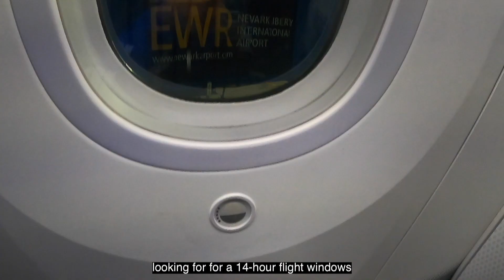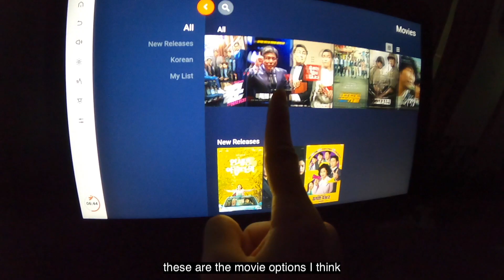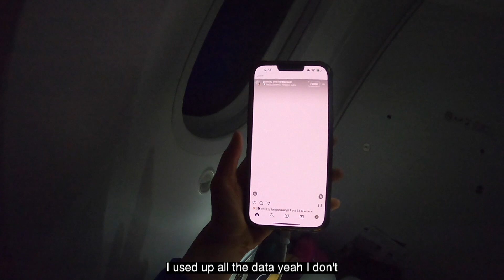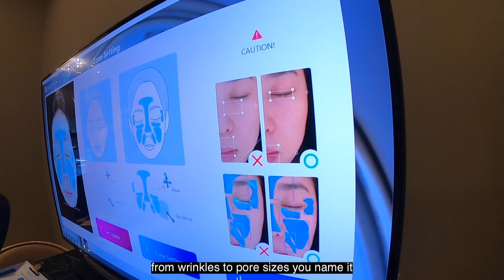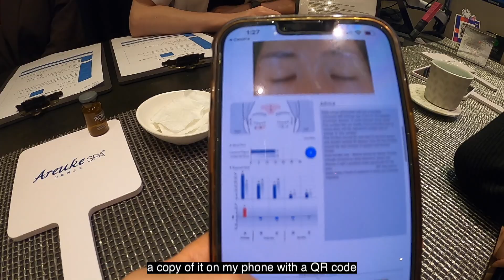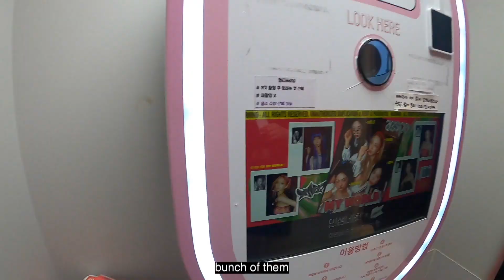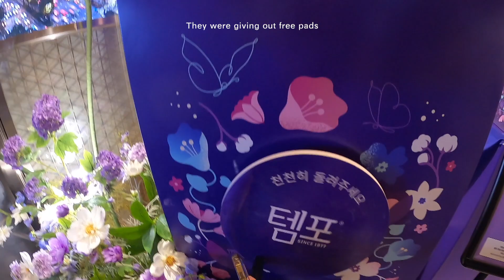Exploring Korea's Top-notch Beauty Treatments: Areuke Spa, Hair Salon, Nail Shop Gangnam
I'm in South Korea, and you know that's the capital of beauty treatments! We got to experiences a facial spa, got my hair refreshed with nourishment sesison, and getting my nails done for the first time in 2 years! I also took Air Premia to KOrea, the newest airline non stop to KOrea!

Areuke Spa:
You can book through their IG!